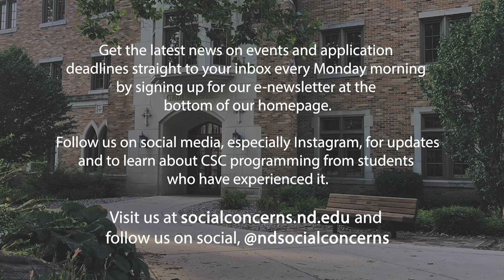Welcome Back to Campus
Welcome back! Hear from our program directors on what to expect with CSC course programming in Fall 2020. We can't wait to see you back on campus.